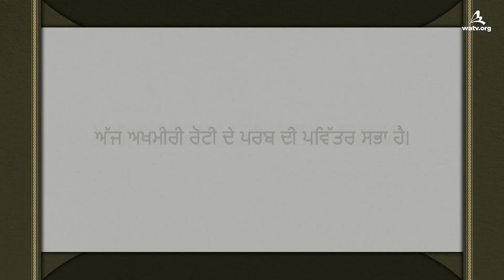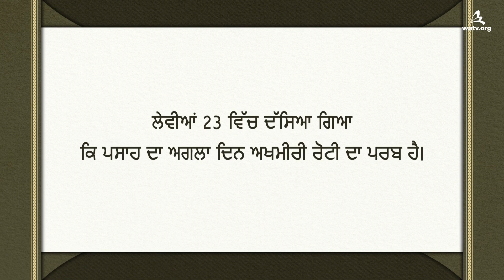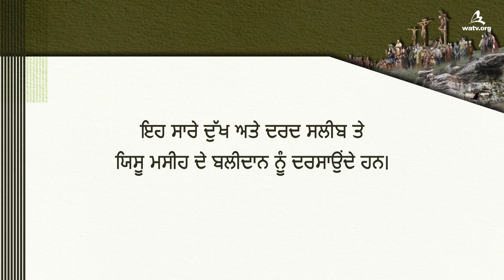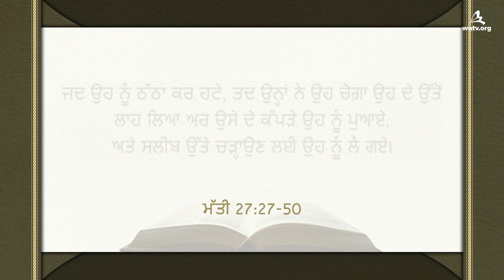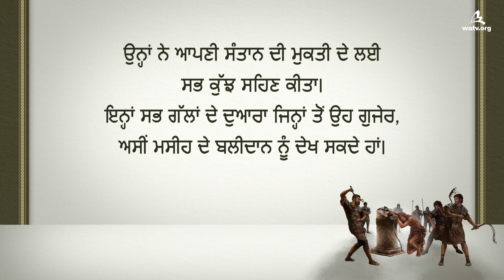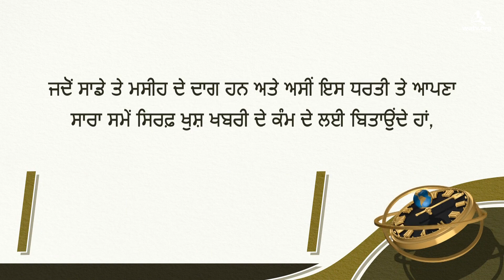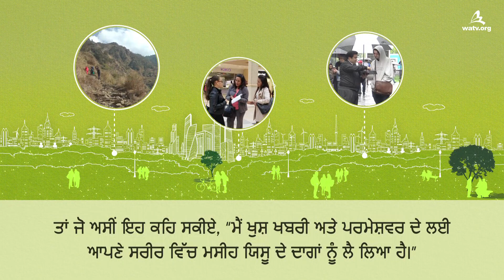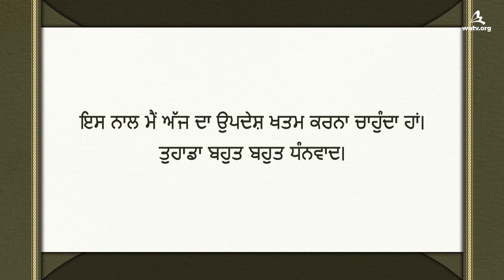ਅਖਮੀਰੀ ਰੋਟੀ ਦੇ ਪਰਬ ਦਾ ਅਰਥ, ਵਰਲਡ ਮਿਸ਼ਨ ਸੋਸਾਇਟੀ ਚਰਚ ਆਫ਼ ਗੌਡ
【ਪੰਜਾਬੀ, Punjabi】
ਇਸ ਵਿਡੀਓ ਦਾ ਕਾਪੀਰਾਈਟ ਵਲਰਡ ਮਿਸ਼ਨ ਸੋਸਾਇਟੀ ਚਰਚ ਆਫ਼ ਗੌਡ ਕੋਲ ਹੈ। ਅਣਅਧਿਕਾਰਤ ਨਕਲ ਅਤੇ ਵੰਡਣਾ ਮਨ੍ਹਾਂ ਹੈ।

[ਅਖਮੀਰੀ ਰੋਟੀ ਦਾ ਪਰਬ, ਜੋ ਮਸੀਹ ਦੇ ਦਰਦ ਨੂੰ ਦਰਸਾਉਂਦਾ ਹੈ]
3,500 ਸਾਲ ਪਹਿਲਾਂ, ਇਸਰਾਏਲੀਆਂ ਨੇ ਪਸਾਹ ਦਾ  ਪਰਬ ਮਨਾਇਆ

ਅਤੇ ਉਹ ਅੱਗਲੇ ਦਿਨ, ਉਹ ਮਿਸਰ ਦੀ ਸੈਨਾ ਦੁਆਰਾ ਪਿੱਛਾ ਕੀਤੇ ਗਏ
ਅਤੇ ਦਰਦ ਤੋਂ ਗੁਜਰੇ। ਇਹ ਇੱਕ ਪਰਛਾਵਾਂ ਸੀ।

ਉਸਦੀ ਅਸਲੀਯਤ ਦੇ ਰੂਪ ਵਿੱਚ 2,000 ਸਾਲ ਪਹਿਲਾਂ,
ਯਿਸੂ ਮਸੀਹ ਨੇ ਆਪਣੇ ਚੇਲਿਆਂ ਦੇ ਨਾਲ ਪਸਾਹ ਦਾ ਪਰਬ ਮਨਾਇਆ ਅਤੇ ਉਹ
ਅੱਗਲੇ ਦਿਨ, ਅਖਮੀਰੀ ਰੋਟੀ ਦੇ ਪਰਬ ਤੇ ਸਲੀਬ ਤੇ ਚੜ੍ਹਾਏ ਗਏ।

ਪੁਰਾਣੇ ਨੇਮ ਦੇ ਸਮੇਂ ਵਿੱਚ, ਪਰਮੇਸ਼ਵਰ ਨੇ ਇਸਰਾਏਲੀਆਂ ਨੂੰ
ਅਖਮੀਰੀ ਰੋਟੀ ਅਤੇ ਕੌੜੀ ਭਾਜੀ ਖਾਣ ਦਿੱਤਾ,

ਤਾਂ ਜੋ ਉਹ ਅਖਮੀਰੀ ਰੋਟੀ ਦੇ ਪਰਬ ਦੇ ਦਰਦ ਨੂੰ ਯਾਦ ਕਰ ਸਕਣ।
ਨਵੇਂ ਨੇਮ ਦੇ ਸਮੇਂ ਵਿੱਚ, ਪਰਮੇਸ਼ਵਰ ਨੇ ਚਰਚ ਔਫ਼ ਗਾਡ ਦੇ
ਸਾਰੇ ਮੈਂਬਰਾਂ ਨੂੰ, ਜਿਨ੍ਹਾਂ ਨੇ ਯਿਸੂ ਦੇ ਬਲੀਦਾਨ ਦਾ ਅਹਿਸਾਸ ਕੀਤਾ,
ਵਰਤ ਰੱਖਣ ਨੂੰ ਕਿਹਾ ਤਾਂ ਜੋ ਉਹ ਸਲੀਬ ਦੀ ਦਰਦ ਵਿੱਚ ਭਾਗ ਲੈ ਸਕੀਏ।

[ਸਾਡੇ ਦਿਲਾਂ ਵਿੱਚ ਪਰਮੇਸ਼ਵਰ ਦੇ ਦਾਗਾਂ ਨੂੰ ਲੈ ਕੇ ਖੁਸ਼ ਖਬਰੀ ਦਾ ਪ੍ਰਚਾਰ ਕਰਨਾ]
ਜਿਸ ਤਰ੍ਹਾਂ ਰਸੂਲ ਪੌਲੁਸ ਨੇ ਆਪਣੇ ਸਰੀਰ ਵਿੱਚ ਯਿਸੂ ਦੇ ਦਾਗਾਂ ਨੂੰ ਲੈ ਕੇ
ਖੁਸ਼ ਖਬਰੀ ਦਾ ਪ੍ਰਚਾਰ ਕੀਤਾ, ਸਾਨੂੰ ਪਰਮੇਸ਼ਵਰ ਦੀ ਇਸ ਤਰ੍ਹਾਂ ਦੀ ਸੰਤਾਨ ਬਣਨਾ ਚਾਹੀਦਾ ਹੈ
ਜੋ ਮਸੀਹ ਆਨ ਸਾਂਗ ਹੌਂਗ ਅਤੇ ਸਵਰਗੀ ਮਾਤਾ ਜੀ ਦੇ ਪਿਆਰ ਅਤੇ ਬਲੀਦਾਨ ਨੂੰ
ਆਪਣੇ ਦਿਨਾਂ ਤੇ ਲਿਖ ਕੇ, ਖੁਸ਼ ਖਬਰੀ ਦਾ ਪ੍ਰਚਾਰ ਕਰਦੀ ਹੈ।

ਗਲਾਤੀਆਂ 6:17
ਅਗਾਹਾਂ ਨੂੰ ਕੋਈ ਮੈਨੂੰ ਦੁਖ ਨਾ ਦੇਵੇ, ਕਿਉਂ ਜੋ ਮੈਂ
ਆਪਣੀ ਦੇਹੀ ਉੱਤੇ ਯਿਸੂ ਦੇ ਦਾਗਾਂ ਨੂੰ ਲਈ ਫਿਰਦਾ ਹਾਂ।